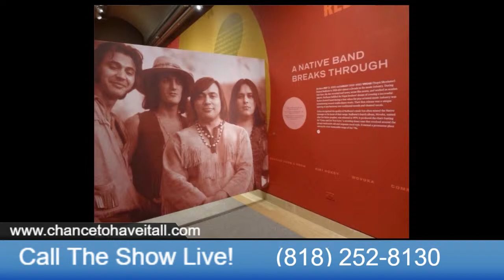CHANCE TO HAVE IT ALL SHOW #12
Chance To Have It All Show featuring Pat Vegas of Redbone with host Acela Cortese - 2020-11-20